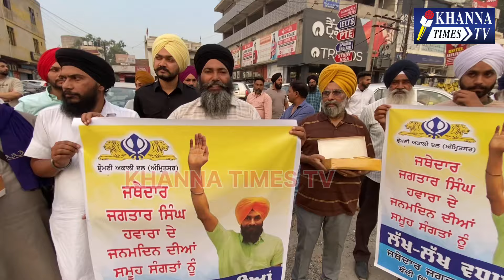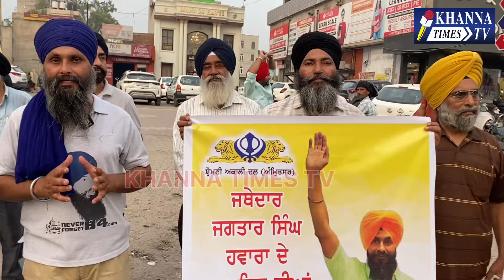ਜਥੇਦਾਰ Jagtar Singh ਹਵਾਰੇ ਦਾ ਸੰਗਤਾਂ ਵਲੋਂ ਲੱਡੂ ਵੰਡ ਕੇ ਜਨਮ ਦਿਨ ਮਨਾਇਆ ਗਿਆ।